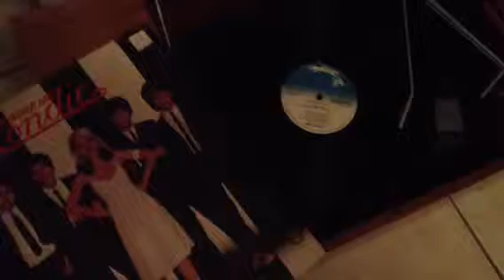Blondie heart glass jades arse...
Thrift find £1.99